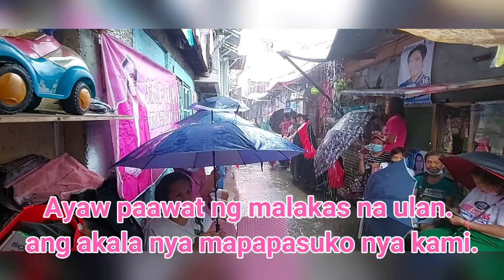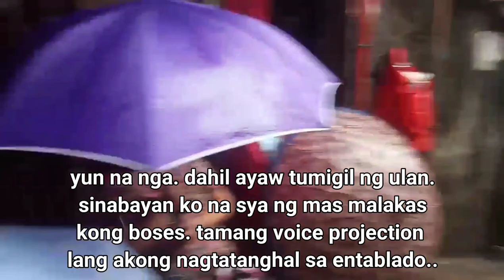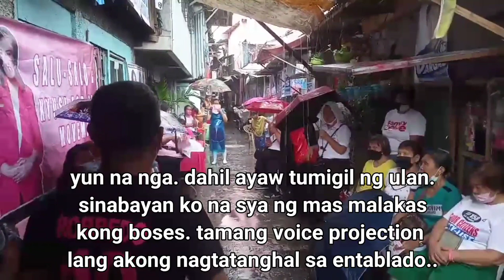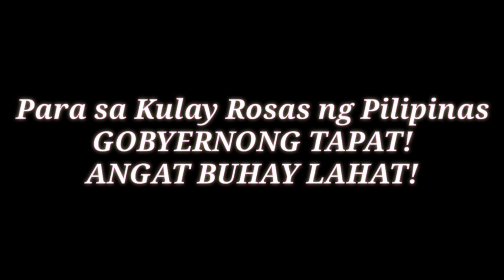UMULAN BUMAGYO! PRINSIPYO LANG ANG MERON AKO!